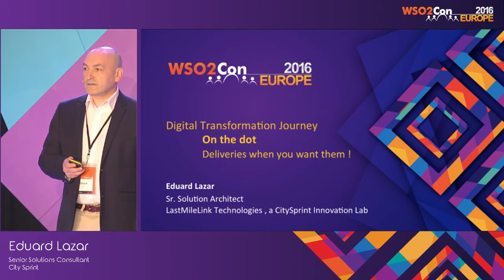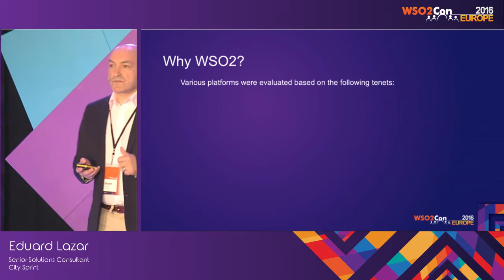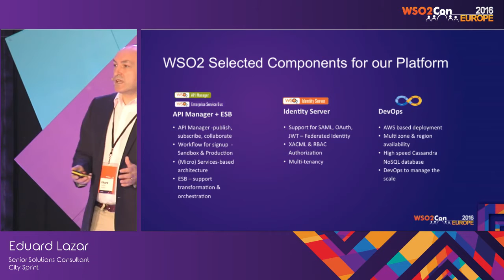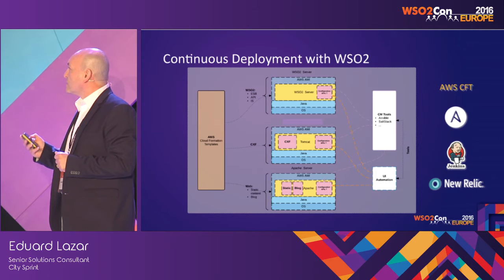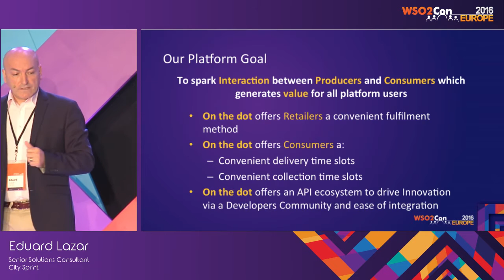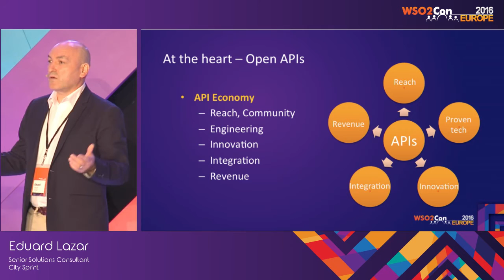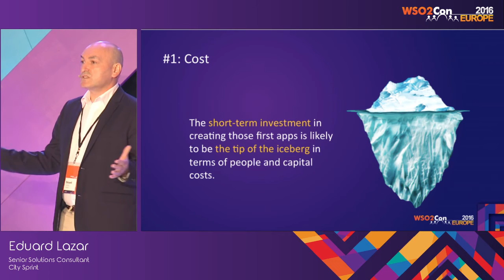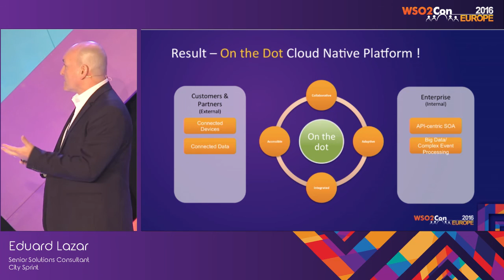WSO2Con EU 2016 : On the dot – Deliveries When You Want Them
Eduard Lazar, Senior Solutions Consultant at City Sprint presented his talk on "Securing APIs: How, What, Why, When" at WSO2Con EU 2016 on 09th of June in London.